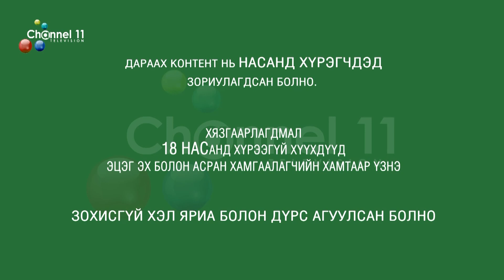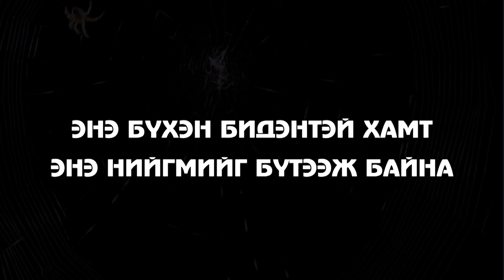Хүний л амьдрал" сэтгэл зүйн ток шоу ДУГААР -4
"Хүний л амьдрал" сэтгэл зүйн ток шоу
-Гоонь эртэй хийсэн ярилцлага!

CHANNEL 11 OFFICIAL CHANNEL.